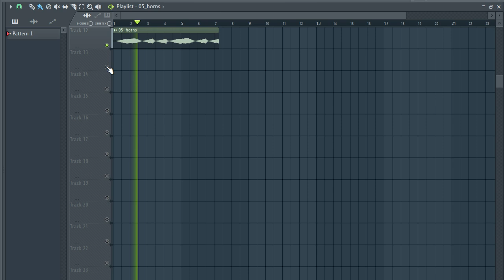Free Loop Kit + Free Sample Pack ( HORN,SAX ) | Antidote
Free Loop Kit + Free Sample Pack / ( HORN,SAX ) | sample pack Antidote

free loop kit,free sample pack,sample pack,loop kit,